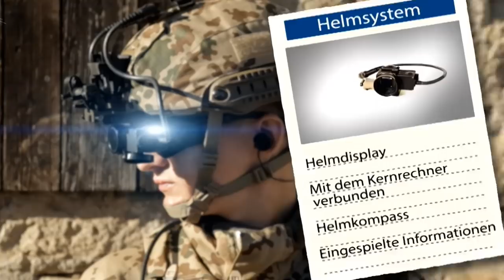What’s the Future for Modern Soldiers?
Technology is evolving for the modern war-fighter, soldier, airmen, sailor and marine. There is so much capability on which military can use this new technology. In this video we will discuss some of the future equipment, ideas and concepts that will one day possibly be on the front line.

Mention that you were sent by my channel and you will be entitled to a discount!

DISCORD IS BACK! Come hang out!